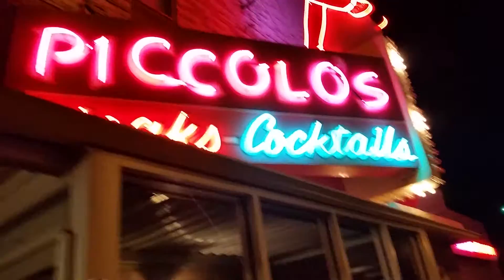Piccolo's Steakhouse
Set to eventually close, I wanted to take a bit of video of the inside before it is gone forever.